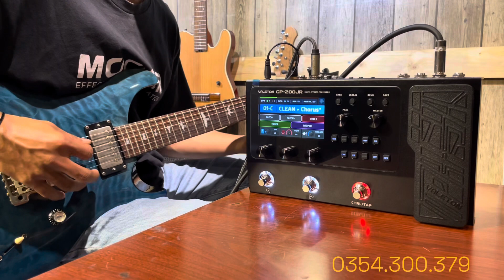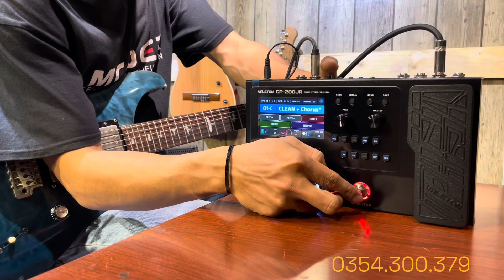[ DEMO SOUND ] VALETON GP-200 JR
💰💰 Thu mua phơ pháo tại nhà 🏠 giá tốt ! Nhận trao đổi và giao lưu các loại phơ
- Nhận làm tiếng phơ : Setup Pedal-Effects-Guitar ⚙️
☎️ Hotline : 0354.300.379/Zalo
🏠 ĐC : TP HCM